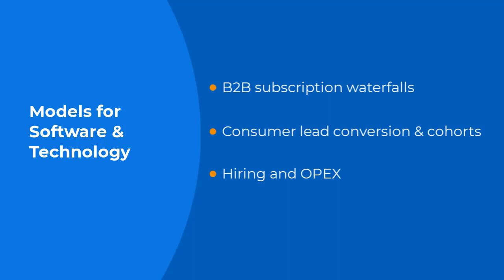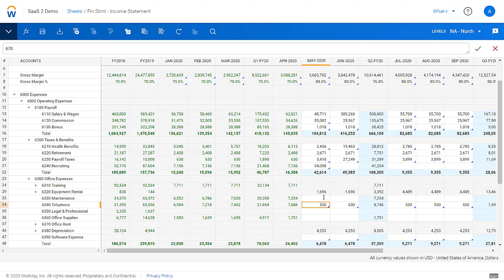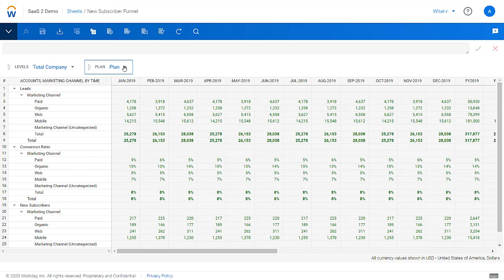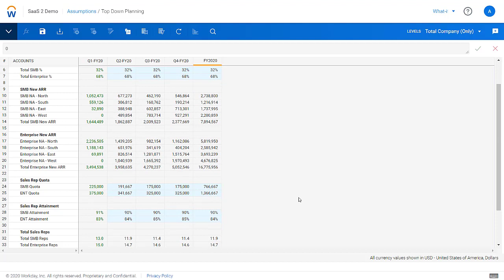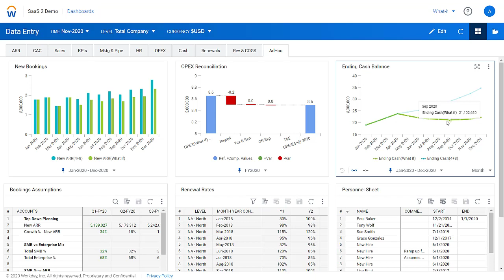Scenario Planning for Technology Companies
Scenario planning for software and technology companies, including B2B subscription waterfalls, B2C lead conversion and cohorts, as well as hiring and OPEX.